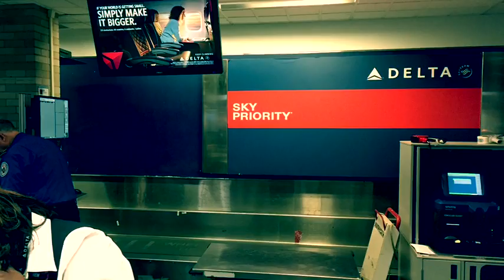Honduras June 2016 Personal Video